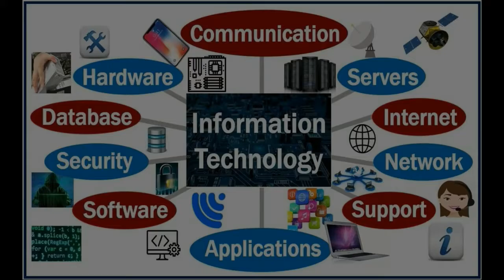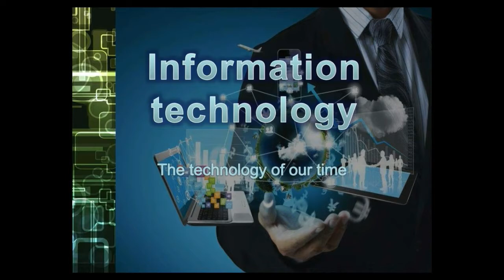Introduction to I.T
Introduction to Information Technology